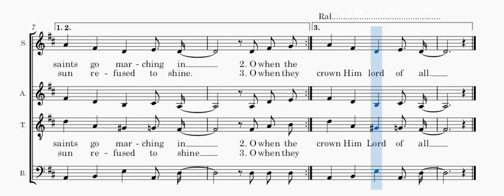When the saints - Ténor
Voix ténor de "When the saints go marching in" , traditionnel spritual en visionnant la partition.
Tenor voice of the "When the saints go marching in", traditional spiritual while viewing the score.